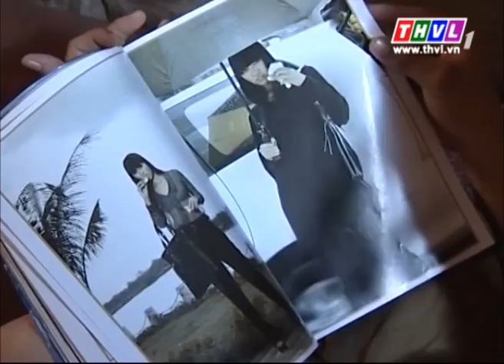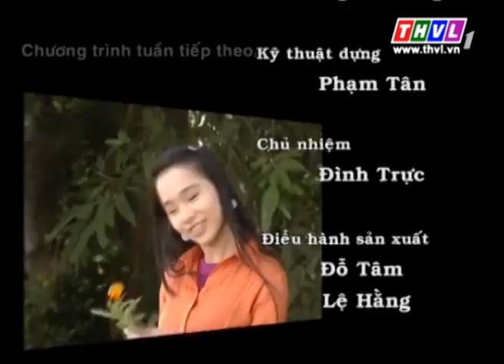THVL | Có lý có tình: Những đứa con khác họ - Tập 2